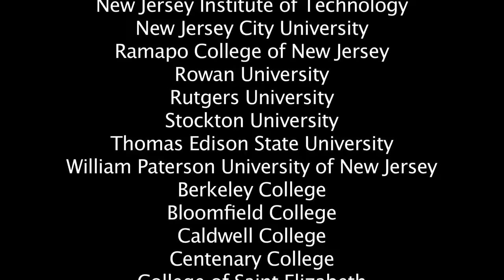NJ STARS at Bergen Community College - Full Version